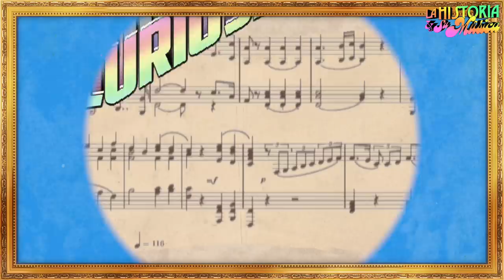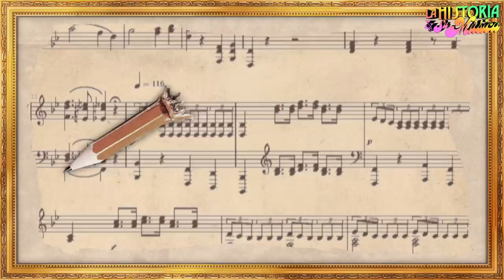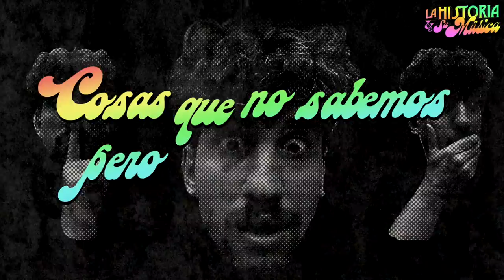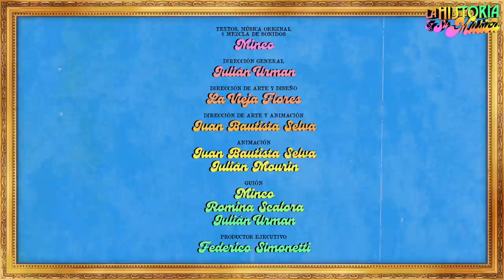CAP 1 | INVASIONES INGLESAS | con Sofía Viola | LA HISTORIA Y SU MÚSICA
Si te interesa averiguar qué tenían en común Belgrano y Beethoven, además de la sífilis y nombres que empiezan con B, entonces has llegado al lugar correcto: este espacio recorre la historia temprana de Argentina y de la música de cada período, a la vez que presenta un abanico de curiosidades para toda la familia.

En este primer capítulo veremos cómo las Invasiones Inglesas fueron la chispa que encendió la llama de nuestra identidad nacional, y le cantamos a un grupo variopinto de heroínas y héroes que brillaron a lo largo y ancho de esta epopeya.

Con canciones originales y un estilo único de animación gráfica, “La Historia y su Música” presenta su primera temporada, realizada en el 2021 como parte del colectivo “País de Boludos”, ahora retocada y corregida y resubida a nuestras nuevas redes, donde también podrán encontrar muy pronto contenido nuevo en diversos formatos, además de otras sorpresa. Siento que soy una piñata, vendiendo sorpresas. O ya que se trata de Historia, una pignata.

Somos un equipo autogestivo que depende de sus aportes para subsistir.

Ahí eligen entre una suscripción mensual, que es lo que verdaderamente nos mantiene a flote, o un aporte único, que no saben cómo ayuda…

Así que todo sirve, al igual que sus comentarios, compartidas, y me gustas.

CREDITOS

Textos, música original y mezcla de sonidos:
Minco

Guion:
Minco
Julián Urman
Romina Scalora

Dirección general:
Julian Urman

Dirección de arte y diseño:
La Vieja Flores

Dirección de arte y animación:
Juan Bautista Selva

Animación:
Juan Bautista Selva
Julián Mourin